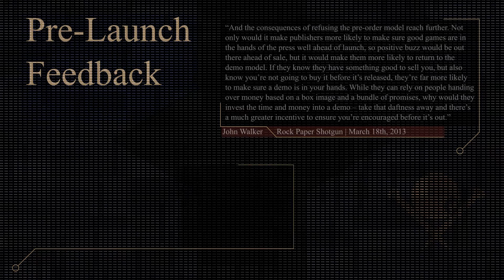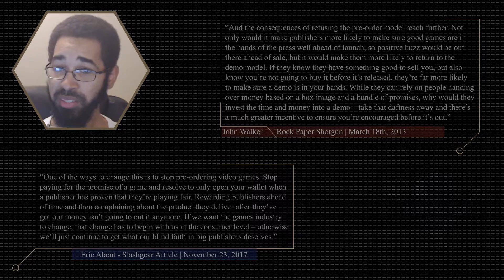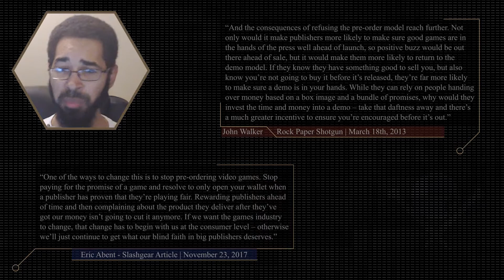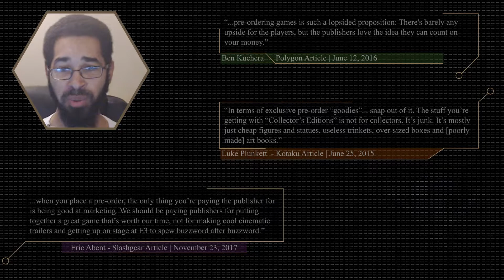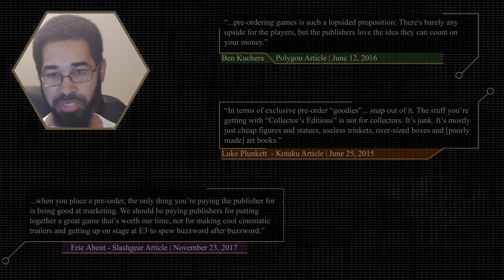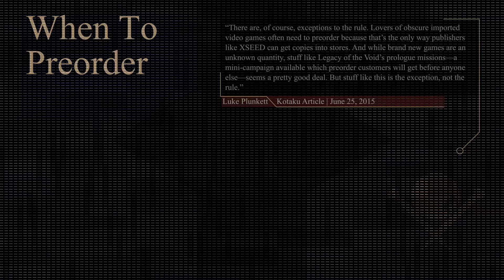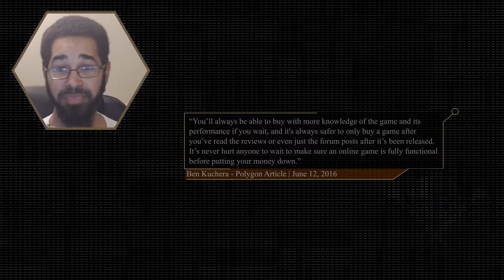Don't Stop Preordering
(Originally published in 2017) - Preordering has been a very volatile subject in the gaming industry. It feels like everywhere you go, someone is telling you not to preorder the next big game or games in general. At times, this feels like bandwagoning. The consequences for not preordering may be more drastic than you think. The goal of this video is to bring another perspective to consider when advertising to the gaming community to stop preordering.

In this video, I talk about a dangerous cycle of popular feedback when not preordering, the value of preordering, when to preorder, and why I preorder.

Pre-Launch Feedback - 00:23
The Value of Preordering - 03:54
When To Preorder - 05:54
Why I Preorder - 07:54

If you're down here for whatever reason, I just want to let you know that the struggle was real uploading this on Youtube. I couldn't get rid of this obnoxious flickering/loop jumping in the background. I rendered this more than 8 times! So, I made the background a still image as a last resort. Life is hard.

Anyways, Pie is better than Cake. Fight me.